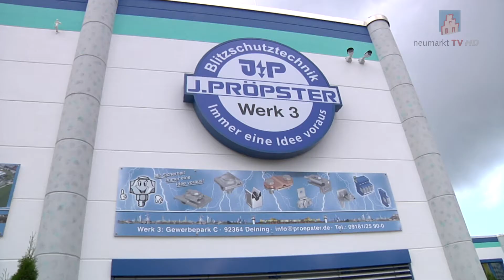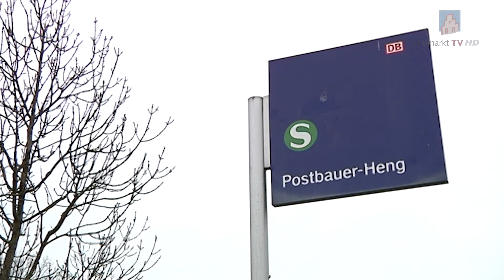Kurznachrichten am 30.07.2021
Die Themen:
- Ukrainischer Botschafter besuchte Deining
- Bundespolizei informierte Kinder und Jugendliche über Risiken an Gleisen